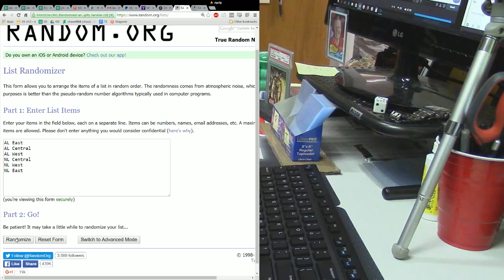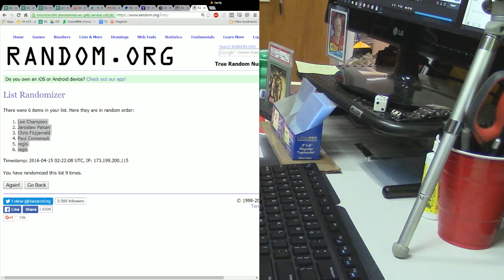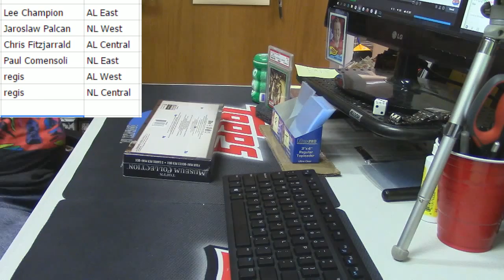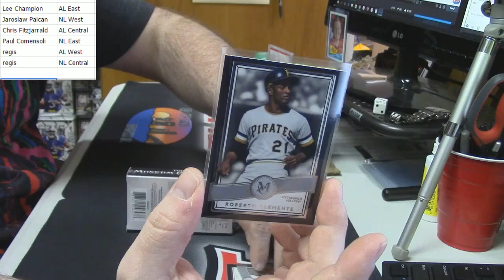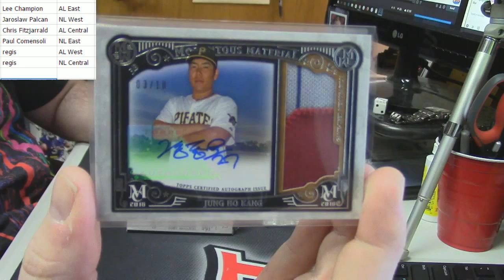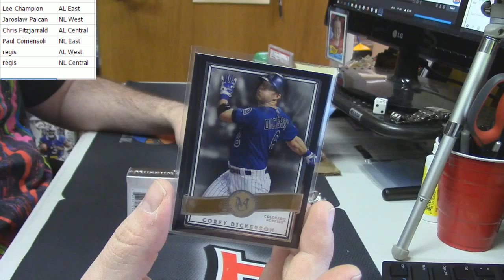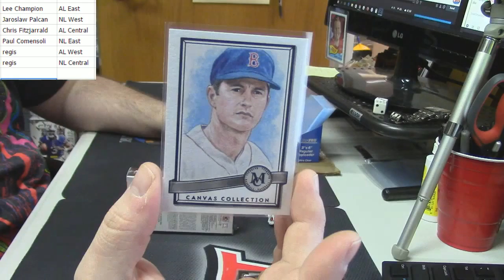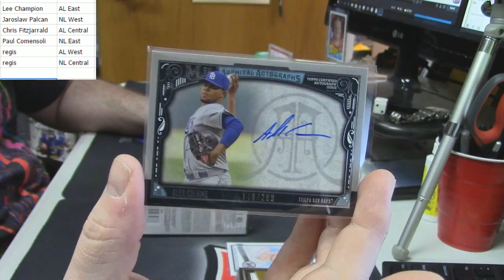2016 Museum Baseball Random Divisions 1 Box